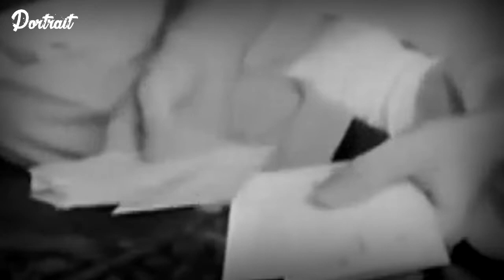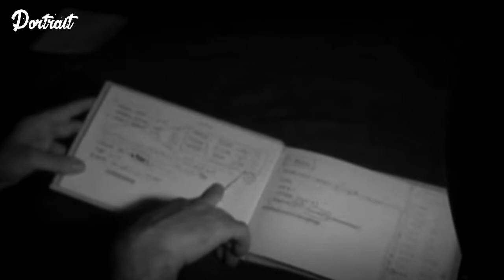Une introduction au monde de John Zorn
Nous sommes tous John Zorn, nous avons tous une lumière en nous qui fait de nous des créateurs, laissant libre cours à nos idées, nos rêves, passant au-dessus des limites. Et cette différence qui anime chacun de nous est la richesses de notre espèce, cultivons notre différence et partageons là.

Je vous remercie chaleureusement d'avoir regardé ma vidéo.

De plus, je remercie tout particulièrement Rémi Neur pour son intérêt et ses conseils.

Je vais poursuivre cette émission le plus possible (1 tous les deux mois).

N'hésitez pas à me suivre sur twitter afin de pouvoir discuter ensemble, et suivre l'avancement de cette chaîne.

Bisous,

Musiques :
Intro : John Zorn - Chinatown
Extrait 1 : John Zorn - Latin Quarter
Extrait 2 : John Zorn - A Shot In The Dark
Extrait 3 : John Zorn - Igneous Ejaculation
Extrait 4 : Painkiller - Buried Secrets
Extrait 5 : Painkiller - Parish Of Tama
Extrait 6 : John Zorn - El general - Besos De Sangre
Extrait 7 : John Zorn - N.Y. Flat Top Box
Outro : John Zorn - Contempt

Source :

et plein d'images de l'internet.